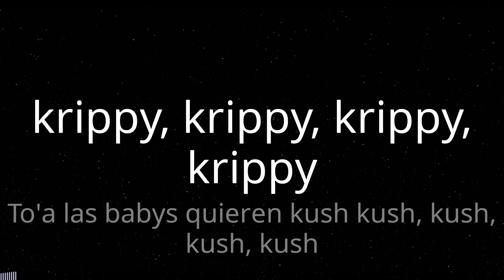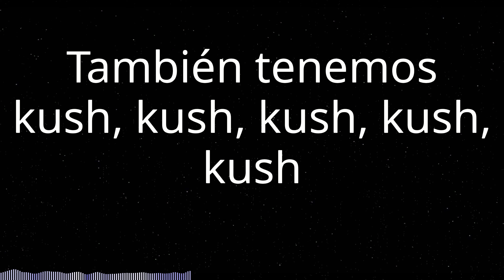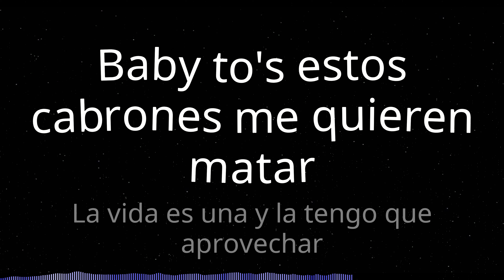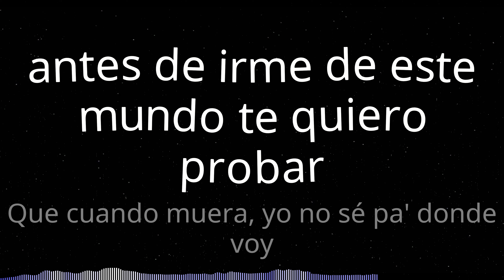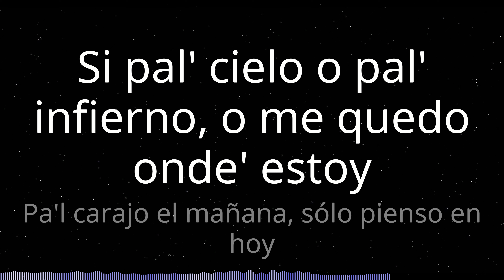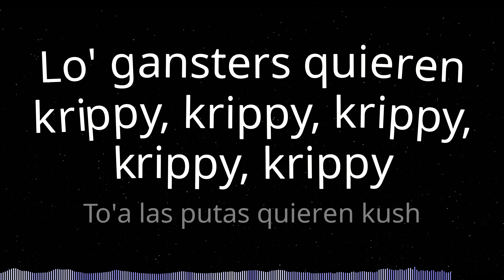Farruko, Bad Bunny, Rvssian - Krippy Kush (Letra)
♫ Farruko, Bad Bunny, Rvssian - Krippy Kush

Letra:
hey Rvssian!
krippy, krippy, krippy, krippy
To'a las babys quieren kush kush, kush, kush, kush
Lo' gansters quieren krippy, krippy, krippy, krippy, krippy
Los maliantes quieren krippy, krippy, krippy, krippy, kripp
To'a las putas quieren kush (Jajaja) (Yeh yeh yeh)
Aquí pasamos moñas por el TSA
Las putas se montan fácil como en GTA
200 cajas 'e pepe que pedí en eBay
En PR ya es legal, yo firmé la ley
Fumando como Snoop Dogg y Wiz Kha
Las gatas🐈 quieren Kush, no quieren Friska
Prendí un bastón como el de la brisca
2 phillies, se queda bizca
Lo que tu estas haciendo yo lo hice primero
bebe👶 ese novio tuyo es medio culero
yo ando por new york con un par de cueros
y palas de cuartos pa todos estos cabrones hacerles fiero
Yo tengo agricultores🧑 como Piculín
Los ojos👀 rojos❤ como el Chapulín
hoy se me olvido beberme la ritalin
pero la 602 las baje con lean
pero ahora estoy pal' krippy, krippy, krippy, krippy, krippy
También tenemos kush, kush, kush, kush, kush
Lo' maliantes quieren krippy, krippy, krippy, krippy, krippy
To'a las putas quieren kush
(Skrt) (Farru!)
Prendo y me pierdo en el humo
Floto cada vez que fumo
capsuliando voy en la nave, nave
no corro🏃 por la de nadie, nadie
no confie en nadie, nadie
porque aqui no se sabe, sabe
quien es quien
Las libras💷 yo las compro y llegan por FedEx
priority el paquete next day via express
Del celular traqueo con el GPS
y el shipping se los cobramos al bobo se tu ex
Que tiene un guille de bichote y lo que fuma es regular
Sintéticas de esas que venden por ahí en los puestos legal
Que le baja a la movie, que pa' acá no venga a frontear
Que somos millonarios, y acabo 'e comprar par de acres pa' sembrar
Baby to's estos cabrones me quieren matar
La vida es una y la tengo que aprovechar
no se si esto es un sueno o sera real
antes de irme de este mundo te quiero probar
Que cuando muera, yo no sé pa' donde voy
Si pal' cielo o pal' infierno, o me quedo onde' estoy
Pa'l carajo el mañana, sólo pienso en hoy
No woa' a cambiar, así es que soy, yeh
Toa' las babys quieren kush, kush, kush, kush, kush
Jeje Bad Bunny, baby👶
Farru!
TrapXficante
Yeh, Yeh, Yeh
Alex Killer
Hear this music, Hear this
Trap Kings bebe
Nosotros tenemos la corona👑 del trap cabrones
Rvssian!